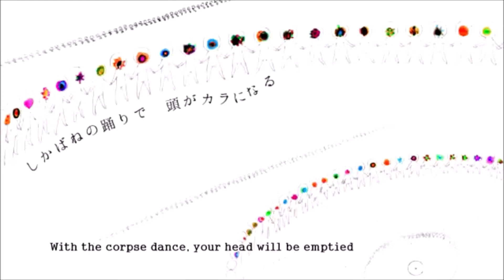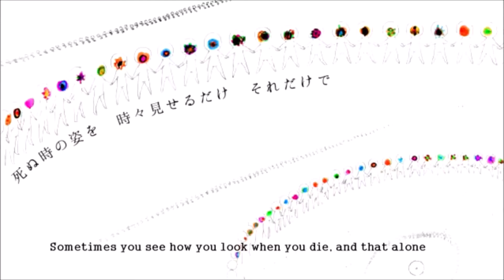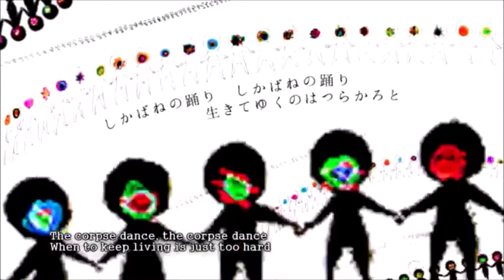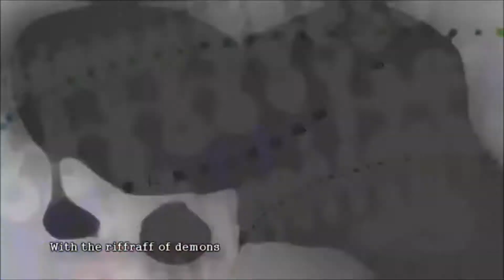【UTAUカバー】しかばねの踊り/Shikabane no Odori/Corpse Dance【TEDWARD VCV】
lets try something a little less disgustingly insensitive this time, wocky

Original Song/PV: Kikuo
Video assistance: si_ku
Translation/Subtitles: vgperson
UST: mugi (/watch?v=SjWPJMqH12A)
Mixing/TEDWARD: Me

the machine gun cover is going to stay unlisted indefinitely, but you can still view it in the "covers i like (other utau)" playlist if you want. very sorry about that, i wasnt aware of what had happened.